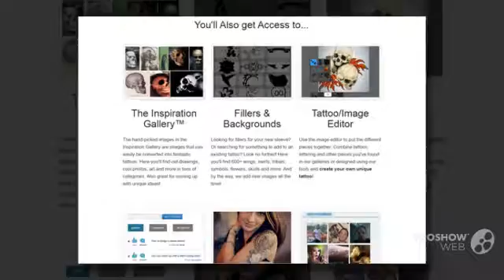1000's of Tattoo Designs & Ideas - TattooMeNow - Tattoo Gallery, Lettering, Photos & More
1000's of Tattoo Designs & Ideas - TattooMeNow - Tattoo Gallery, Lettering, Photos & More